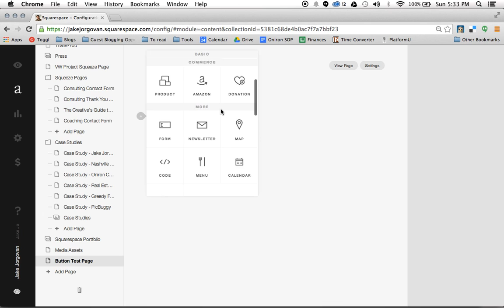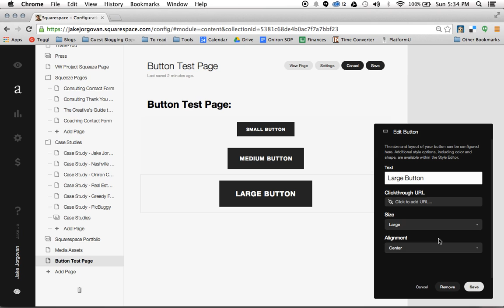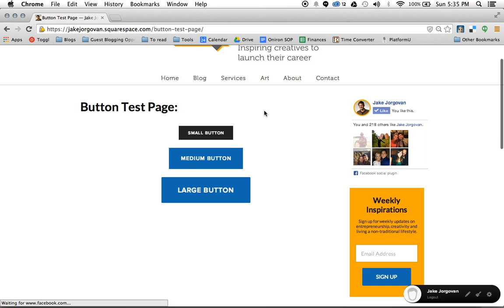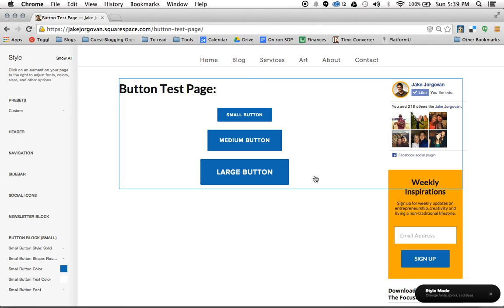How to create and style buttons in Squarespace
Stuck somewhere? I helped create an on-demand Squarespace web design service called Sixty to help you guys wherever you're at, even if you want a full website build from the ground up! My team can get your issue fixed as soon as tomorrow! to get scheduled in minutes!